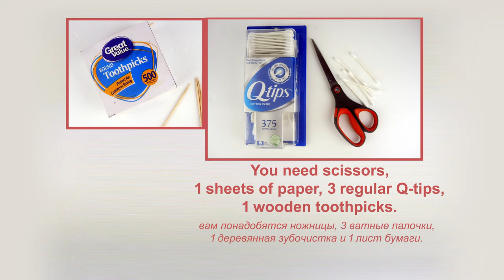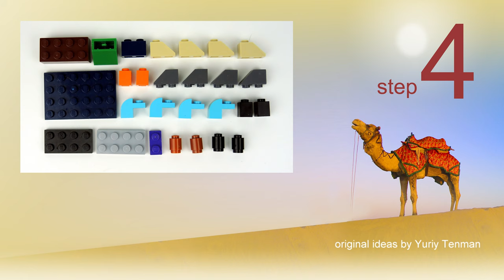Lego 10696 Camel MOC 🐪 How to Build Lego Classic Animals 👍🏻 Tutorial. Building instructions.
170 models from one set Lego Classic 10696.
45 models from one set Lego Classic 10698.
40 models from sets Lego Classic 11014 & 10704.
60 cars from Lego Classic
20 trucks from Lego Classic.
18 military models from Lego Classic.
15 planes from Lego Classic.
10 excavators & tractors from Lego Classic.
10 trains from Lego Classic.